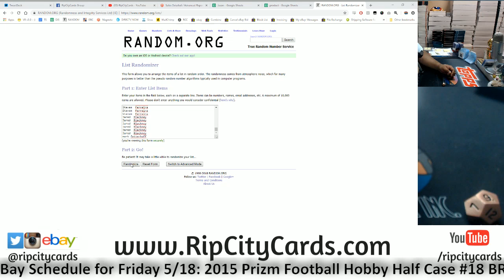11/13 Daily $100 Giveaway RCC